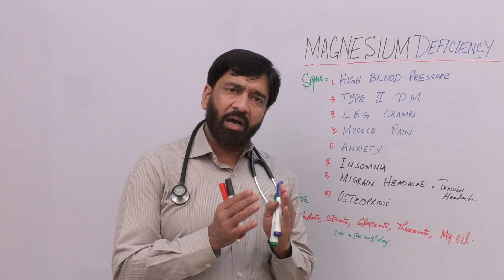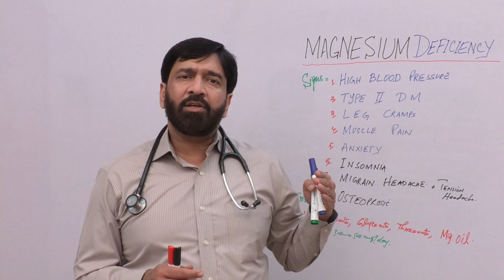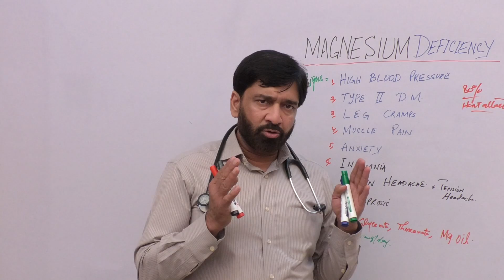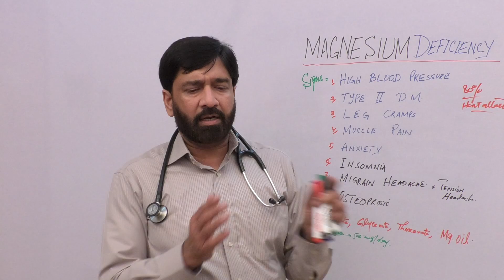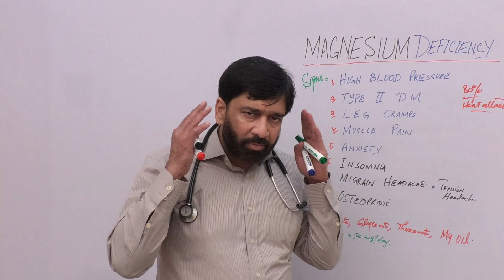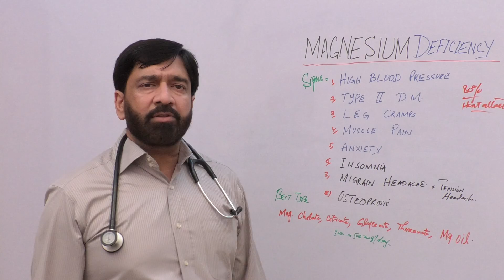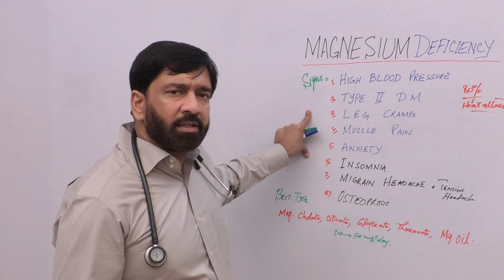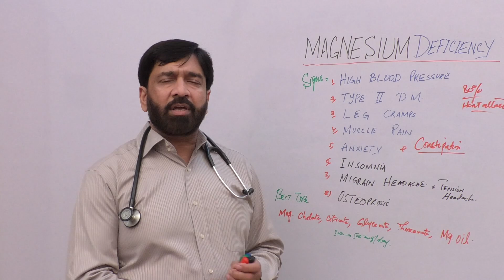Magnesium Deficiency | Side Effects Of Magnesium Deficiency | magnesium deficiency in Urdu | Hindi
This video is about the level of normal magnesium level in the blood and also explain what happened when you have magnesium deficiency.